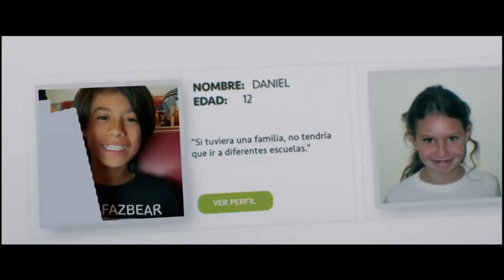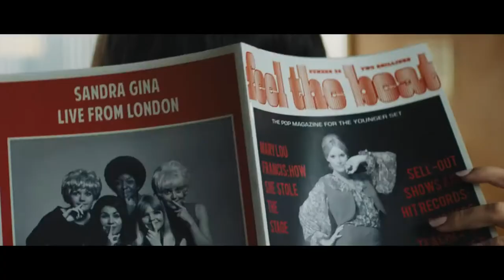las mejores10 PELICULAS mas {ESPERADAS} del 2019..!! (PARTE "2")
eh aqui con ustedes la segunda parte de los mejores estrenos que se vienen para el 2019